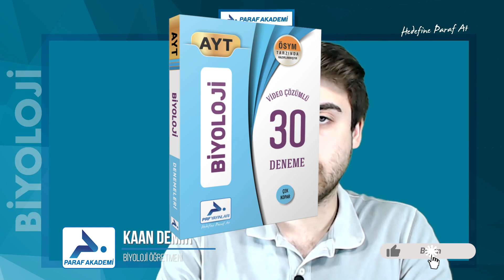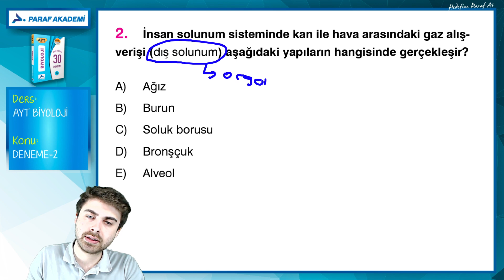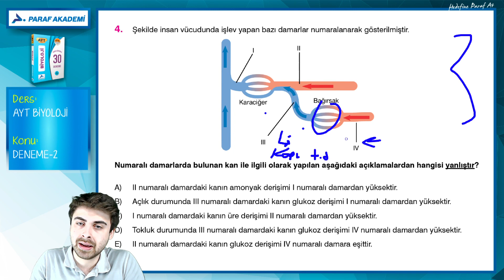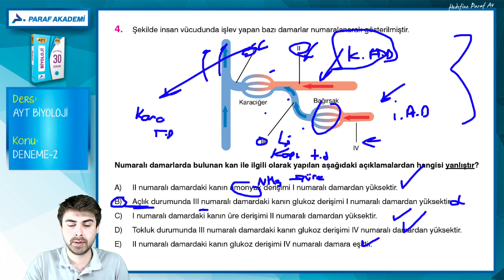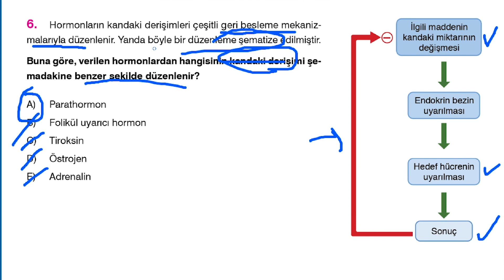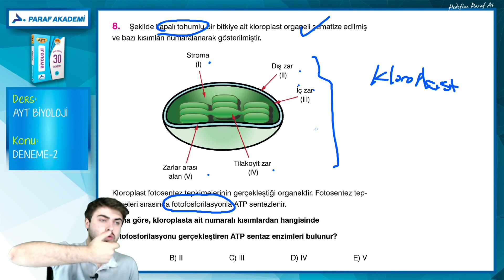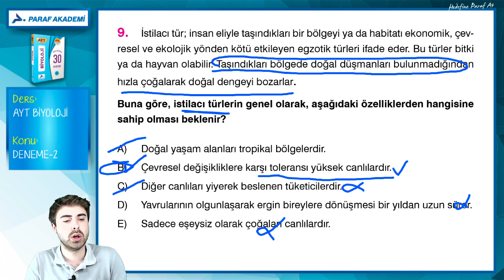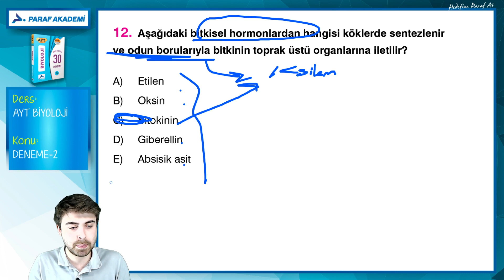AYT Biyoloji Deneme Çözümleri 2 | AYT Biyoloji 30 Deneme Kitabı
2022 AYT Biyoloji Denemelerinde Kaan Demir ile beraberiz. Kitabını al ve gel. Biyoloji Denemelerine başlıyoruz...

00:00 Merhaba
00:36 AYT Biyoloji Deneme Örnek Sorular 1
02:37 AYT Biyoloji Deneme Örnek Sorular 2
04:10 AYT Biyoloji Deneme Örnek Sorular 3
05:41 AYT Biyoloji Deneme Örnek Sorular 4
10:02 AYT Biyoloji Deneme Örnek Sorular 5
11:19 AYT Biyoloji Deneme Örnek Sorular 6
12:09 AYT Biyoloji Deneme Örnek Sorular 7
14:20 AYT Biyoloji Deneme Örnek Sorular 8
15:55 AYT Biyoloji Deneme Örnek Sorular 9
17:42 AYT Biyoloji Deneme Örnek Sorular 10
19:04 AYT Biyoloji Deneme Örnek Sorular 11
20:25 AYT Biyoloji Deneme Örnek Sorular 12
21:05 AYT Biyoloji Deneme Örnek Sorular 13
21:50 AYT Biyoloji Deneme Kapanış

►AYT Biyoloji Deneme Çözümleri 2
AYT Biyoloji 30 Deneme Kitabı

Paraf Akademi
Paraf Yayınları
Prf Yayınları
Paraf Ayt Biyoloji Deneme